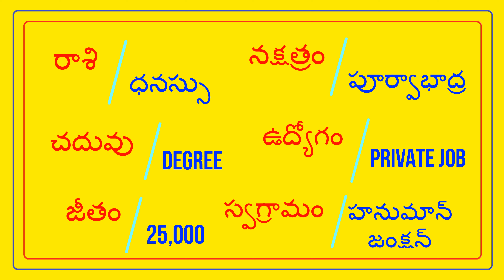బ్రాహ్మణ అబ్బాయి PRIVATE JOB - వధువు ANY CASTE OK@TNAIDUMARRIAGEBUREAU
FEES 500/- || BRAHMAN GROOM - M BALAJI || @TNAIDUMARRIAGEBUREAU